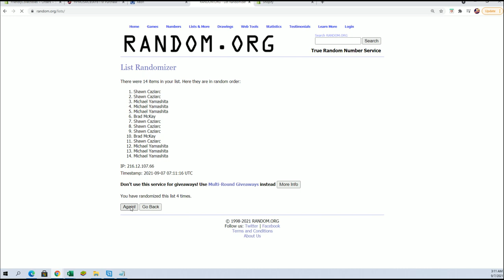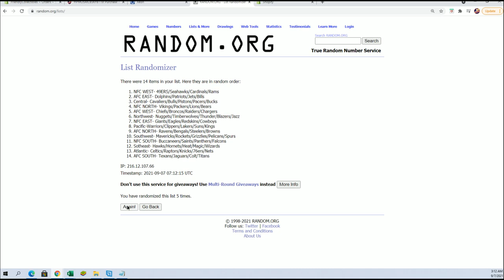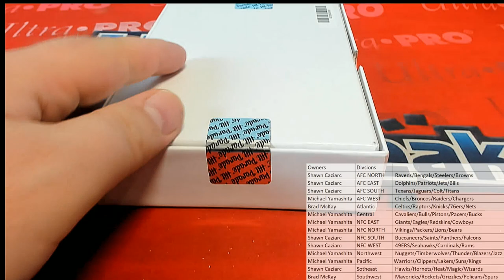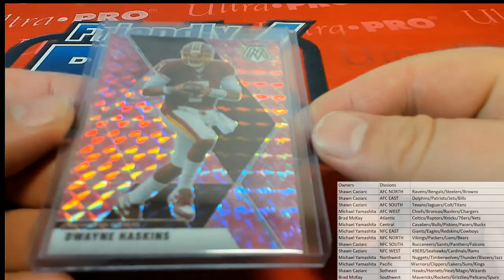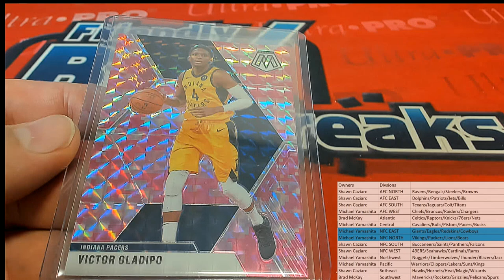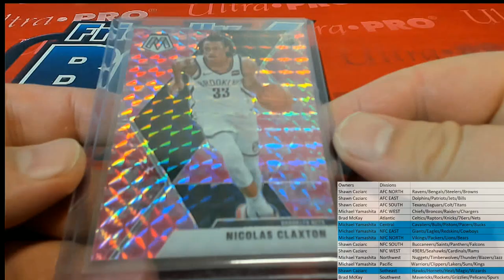HPMOSAICBSKFB118 2021 Hit Parade Mosaic Football & Basketball Pink Camo Crossover Edition Series 1